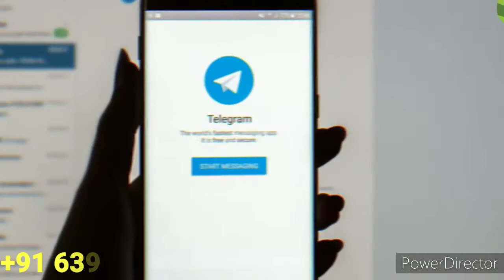अपने बनाना को बड़ा करे कुछ ही दिनों में बिना किसी साइड इफ़ेक्ट के।+91 9 6396858141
अब_लिंग_होगा_9"_लंबा_मोटा_और_सख्त